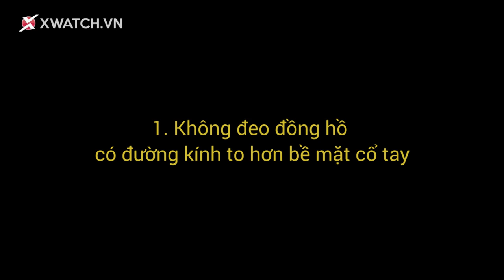Cách đeo đồng hồ đúng cách, đẹp và quý phái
XIn chào các khán giả của XChannel, đeo đồng hồ như thế nào cho đẹp, cho đúng cách? Câu hỏi tưởng chừng như rất đơn giản bởi có lẽ chỉ cần vòng chiếc đồng hồ qua cổ tay, bấm khóa rồi cài khuy là xong. Thế nhưng đó mới chỉ là đeo 1 thứ  trang sức lên cổ tay mà thôi, còn ngày hôm nay thì XChannel sẽ giúp cho bạn cách làm thế nào để đeo 1 cỗ máy thời gian giúp nâng tầm chiếc đồng hồ cũng như sự tinh tế của bản thân nhé !